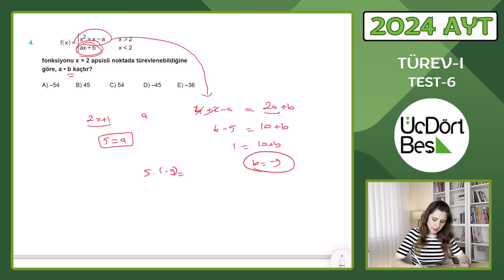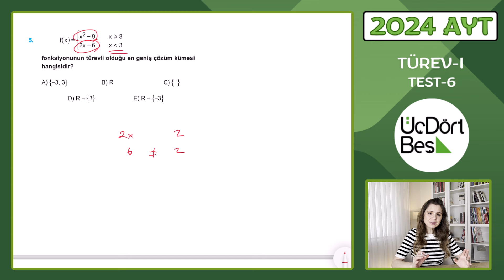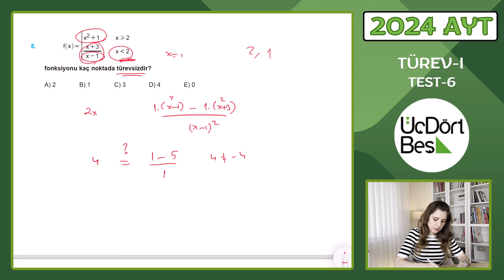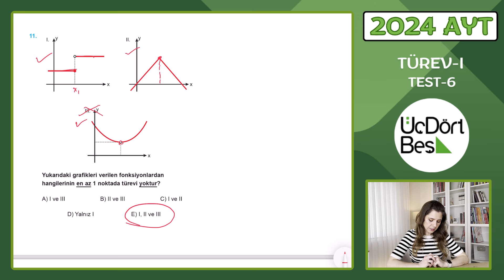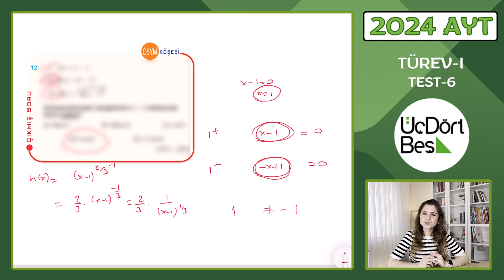(2024) 345 AYT MATEMATİK | TÜREV-I TEST-6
(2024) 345 AYT MATEMATİK | TÜREV-I TEST-6 | #345